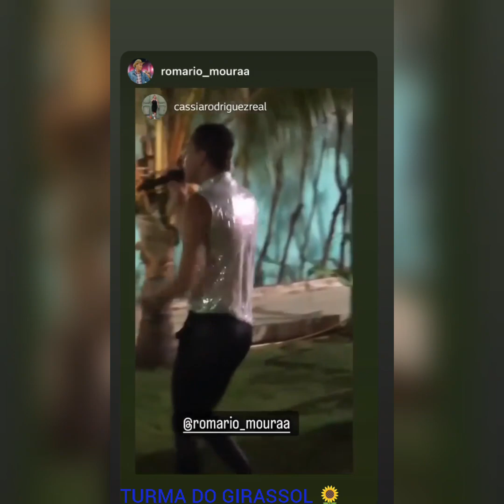CASSINHA RODRIGUEZ😳MOSTRA TUDO QUE ACONTECEU NO EVENTO🙀E OS BABADOS DA DIVA BRANCA😨APRONTOU